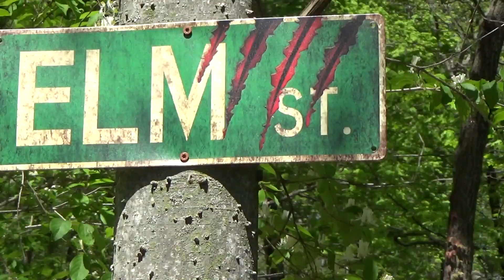Rough Day in the Woods!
A rock bouncer, jeep, and toyota truggy attempt to cover some ground.